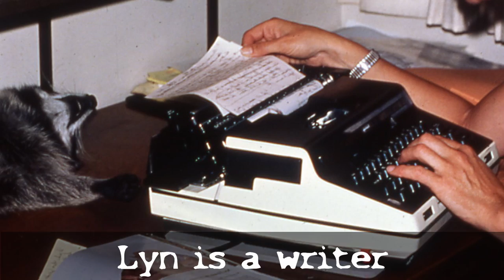Raccoon Meets Writer: Tabasco the Saucy Raccoon Introduction - Lyn Hancock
Writer Lyn Hancock has lived with countless animals she recued in one way or another, including Tabasco The Saucy Raccoon.  This short video introduces you to their story so you can pick it up in her book, now available

Australian-Canadian author and animal lover Lyn Hancock has spent decades studying and caring for animals in Western Canada and beyond. Fostering cougars, raccoons, bears, gibbons, eagles, seals and many other animals. She also lived for an extended period in the Canadian north, was a teacher and film-maker. She has written dozens of books about her adventures. You can share in these adventures and learn more about her

Here books include;
There's a Seal in my Sleeping Bag (1972)
Pacific Wilderness/Wild Islands (1974)
The Mighty Mackenzie (1974)
There's a Raccoon in my Parka (1977)
Love Affair with a Cougar (1978)
An Ape Came out of my Hatbox (1979)
Vanderhoof the Town that Wouldn't Wait (1979)
Gypsy in the Classroom (1980)
Tell Me, Grandmother (1985)
Northwest Territories: Canada's Last Frontier (1986)
Alaska Highway: Road to Adventure (1988)
Nunavut (1995)
Looking for the Wild (1996)
Winging It in the North (1996)
Yukon (1996)
Northwest Territories (1997)
Western Canada Travel Smart (1998)
Destination Vancouver: a Port City (1998)
Tabasco the Saucy Raccoon (2006)
The Ring: Memories of a Metis Grandmother (2010)

She currently lives on Vancouver Island and is still writing books in her 80s